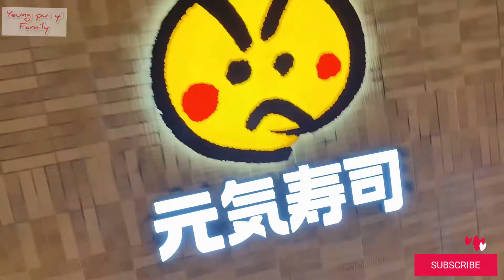KERETA SUSHI YANG PALING DI SUKAI ANAK-ANAK||HONGKONG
Hallo
Asalamualaikum
Selamat malam
Sore ini kita pergi untuk makan malam tetapi makan malam masih sore hiii di karenakan anak saya mau makan d restoran Jepang dan di sana pengunjung nya sangat banyak sehingga kami masih sore bergegas ambil antrean dan jika  penasaran  tonton  aja ya teman2

Video lain👇🏻

Terimakasih
SELAMAT MENONTON